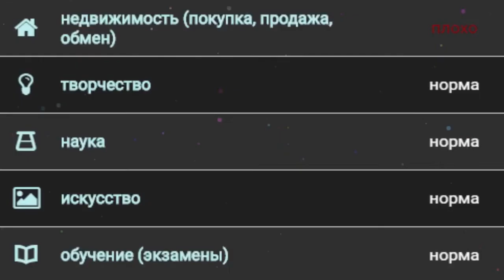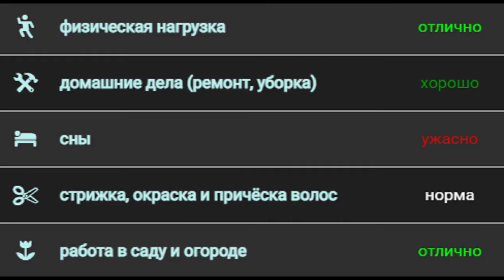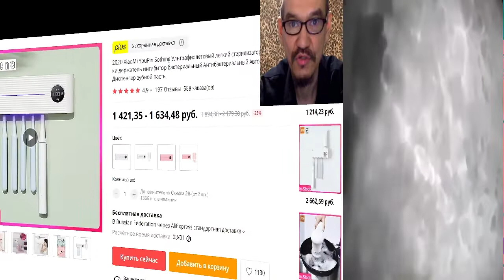Гороскоп на завтра 22 декабря 2020 года для всех знаков зодиака. Гороскоп на сегодня 22 декабря 2020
00-00 идёт 1 фаза луны
                как и вчера, луна в знаке Рыб ♓
                продолжается 8 лунный день, начавшийся вчера
01-32 луна переходит в знак Овна ♈
02-41 первая четверть
                и начало 2 лунной фазы
13-07 начало 9 лунного дня
Символ - летучая мышь.
Камни - черный жемчуг александрит, раухтопаз, змеевик.
Доброго времени суток, друзья! Приветствую вас на канале POLAR WOLF ГОРОСКОПЫ ФУТБОЛ! Здесь вы увидите ежедневные гороскопы для всех знаков зодиака, гороскоп на сегодня, гороскоп на завтра, гороскоп на каждый день! Узнаете, какой сегодня лунный день и какая фаза луны! В каком знаке зодиака находится луна и полезные рекомендации, как с максимальной пользой использовать энергию лунного дня!